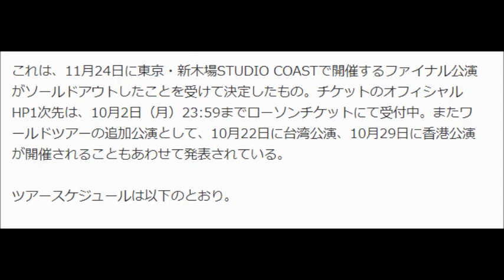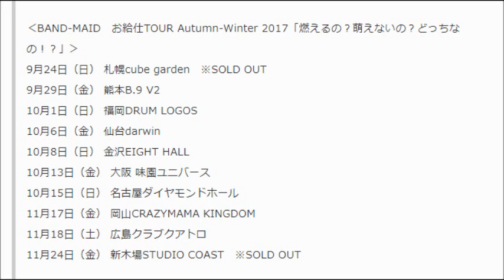BAND-MAID 追加公演「Zepp DiverCity」！(BAND-MAID お給仕TOUR Autumn-Winter 2017)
BAND-MAID、ツアーファイナル完売受けZepp DiverCityで追加公演